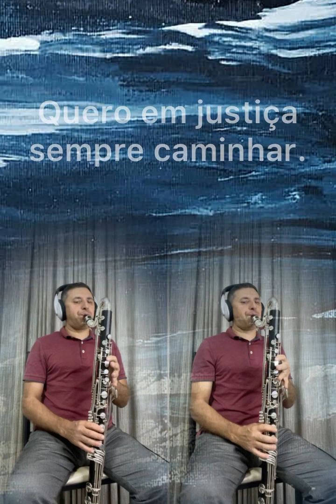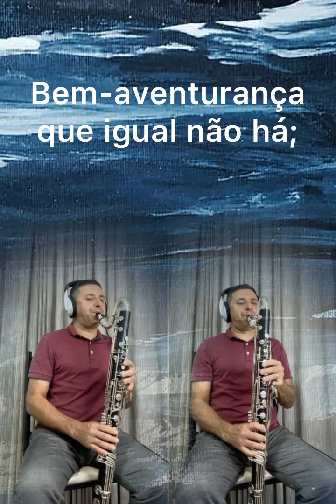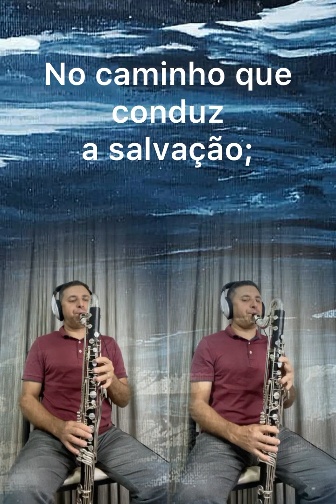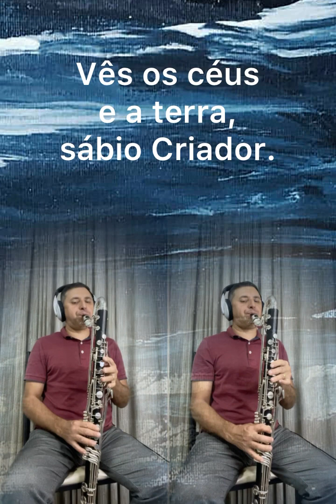Hino 26 - Julga-me, Senhor